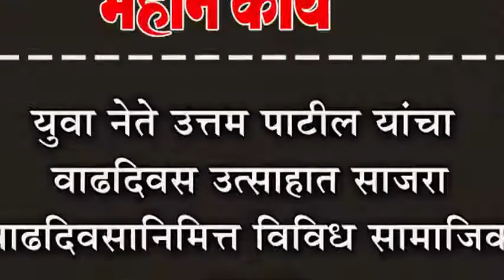युवा नेते उत्तम पाटील यांचा वाढदिवस उत्साहात साजरा : वाढदिवसानिमित्त विविध सामाजिक उपक्रम